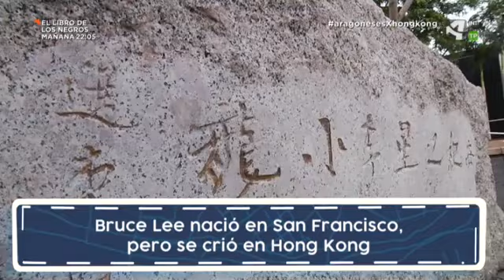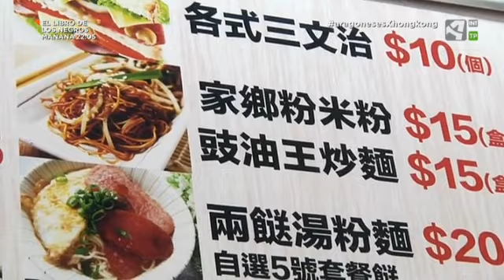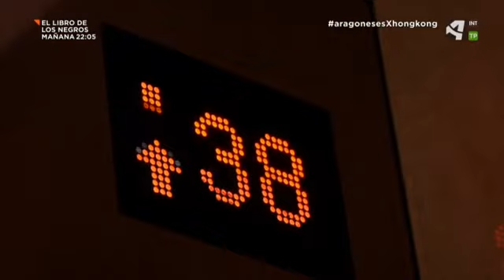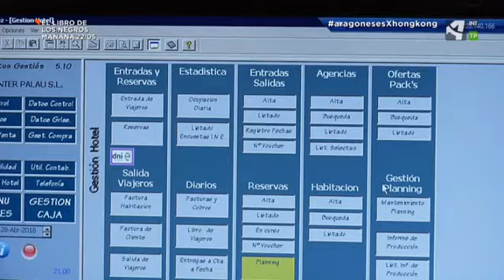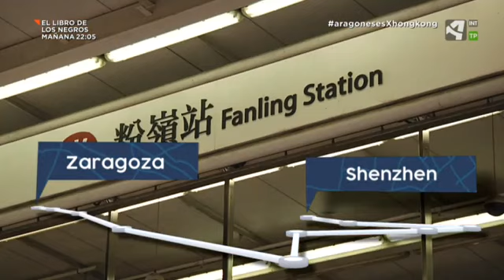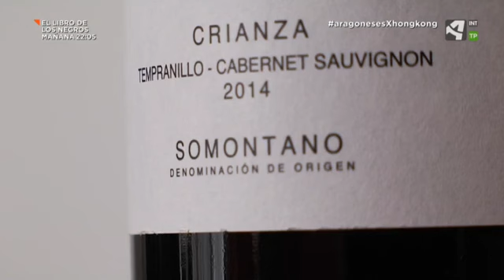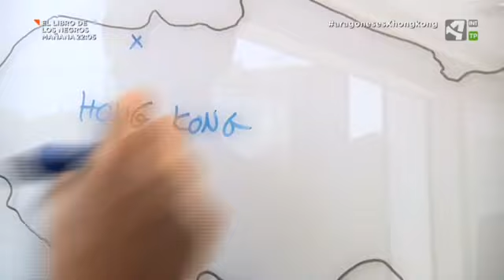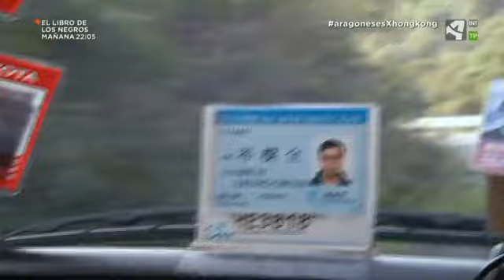Aragoneses por el mundo Hong Kong